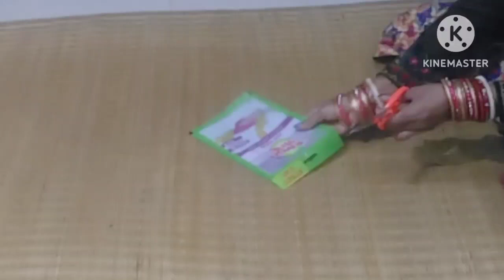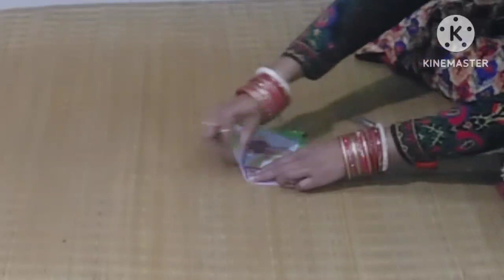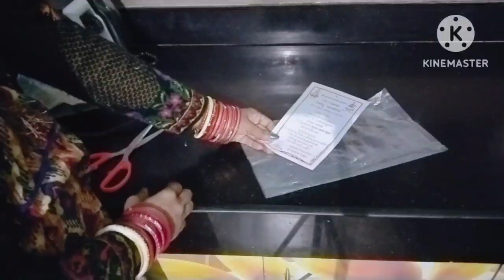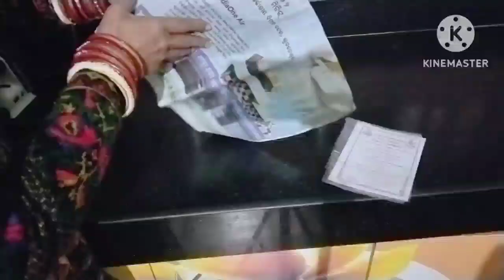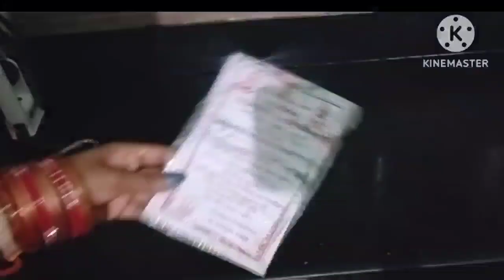ପଲିଥିନ ର ଏପରି idea ଆଗରୁ କେବେ ଦେଖିନଥିବେ /ମନ ଯଦି 😱 ଖୁସି ନହେବ ତା ହେଲେ ମୋତେ କହିବେ @mbj vlogger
ପଲିଥିନ  ର  ଏପରି  idea ଆଗରୁ  କେବେ ଦେଖିନଥିବେ /ମନ  ଯଦି  ଖୁସି  😱ନହେବ  ତାହେଲେ ମୋତେ କହିବେ @mbj vlogger prabhati